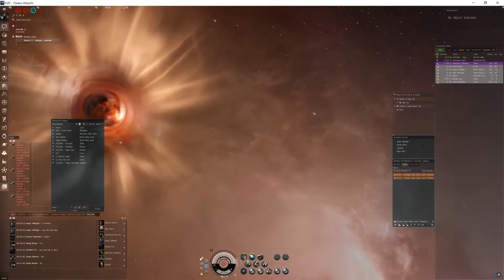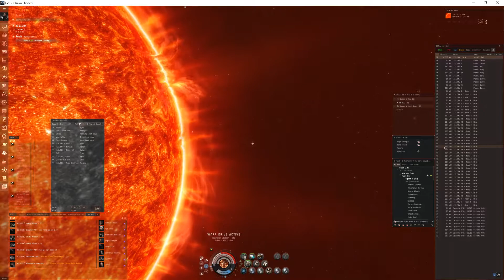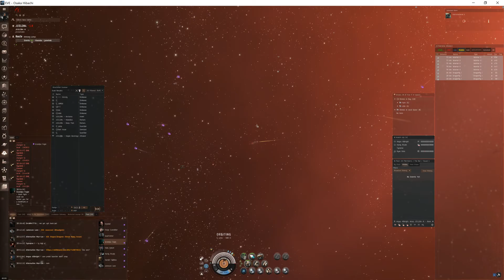Rolling ourselves into gargleblasters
We spot a rorqual mining, but it's industrial cycle ends before we can tackle it, and we end up getting spotted.  The result is that we bait gargleblasters into a fight and they pull a rolling carrier out and when we attempt to crash their hole to kill it when it jumped back, it rolls half our fleet off.  Our scanner ends up getting killed in the ensuing fight and we pay gargleblasters for an escort out of their hole, since we had no probes, launchers, etc, and none dropped in the ships that were destroyed.